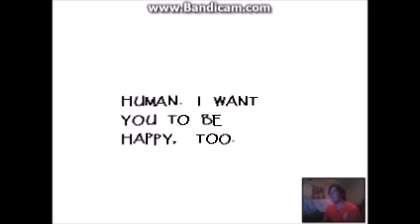A DATE?!?!?! - Undertale (Part 7 )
Gotta get ready for the weirdest date of my life